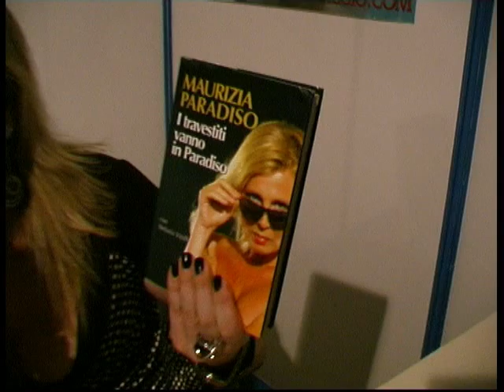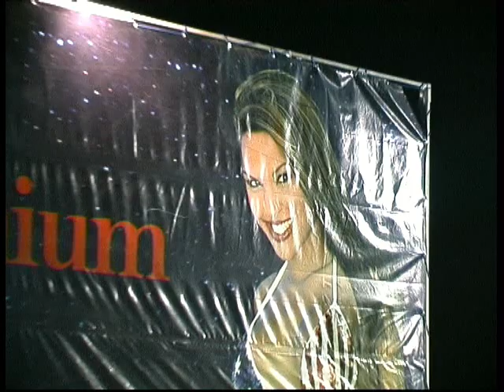EROTICA TOUR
video esclusiva
BlablablaWebtV !!
interviste con Milly D' Abbraccio,
Maurizia ParaDISO  VitttoRiA Risi...
e tanti personaggi dello spettacolo. buona visione ;-)
by GiaNNI Testa